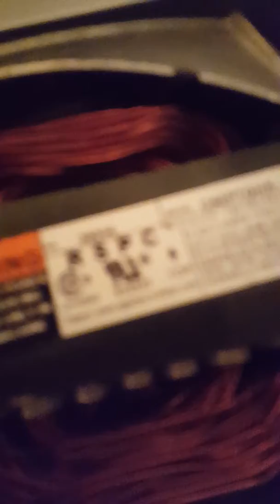Speedqueen noise.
Just wanted to see if this noise is normal or if i should have machine serviced.